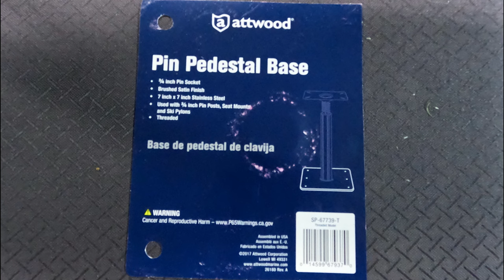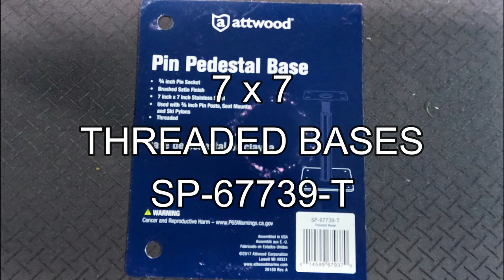DIY Livescope Crappie Setup Millennium Double Seat Style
Installing 2 Seat Bases into AVID 21FS DIY. Looked into a few Double Seat Options, and Decided to install seat bases instead. Parts and Tools used are in the Video. Build Mock ups First to make sure Placement is Correct.